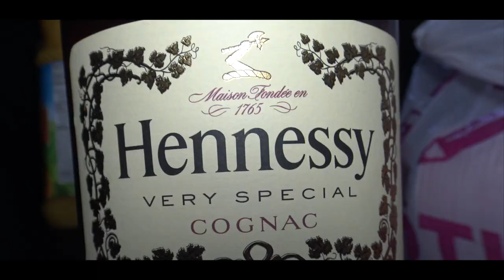Andre - Motto (Official Music Video)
Artist: Andre
Title: Motto

NOW available for streaming everywhere!

Album produced, mixed and mastered by Diamantae.